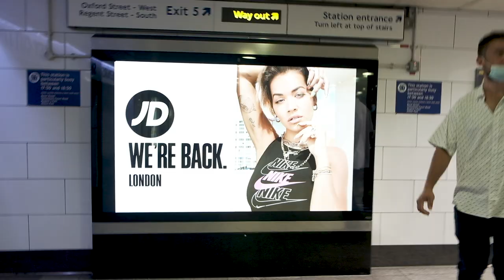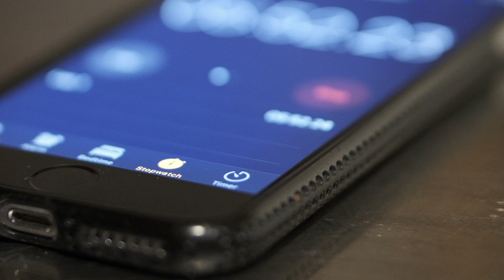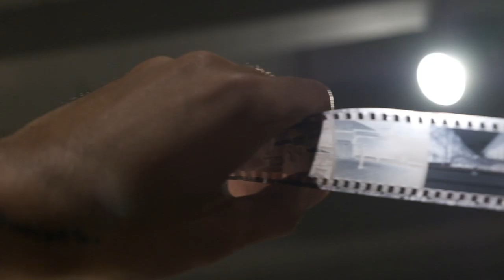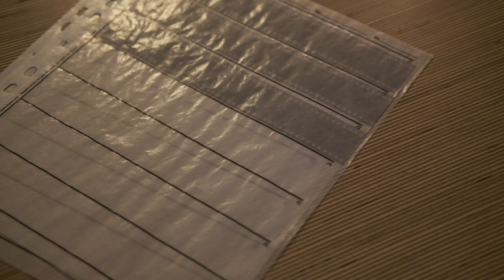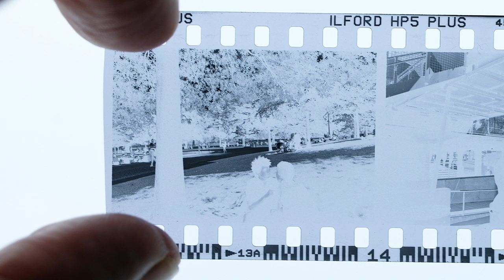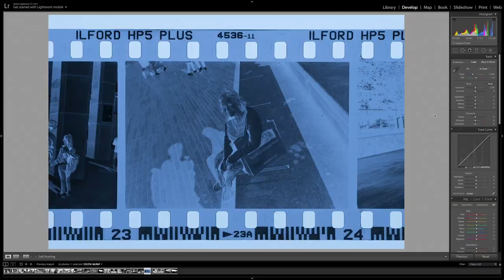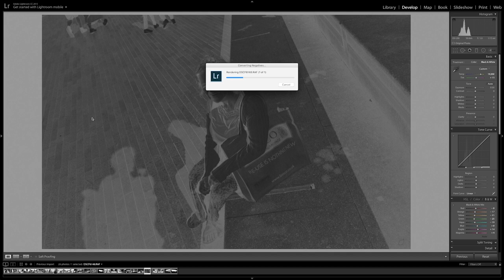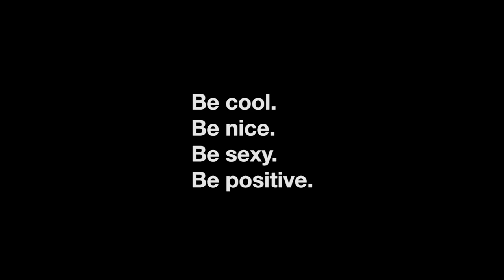London Street Photography on FILM in 2020. The Leica M6 Process.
Finally, I get to do some Street Photography in London with my official street setup, Leica M6 with the Leica 28mm F2.8 Elmarit. I hope you enjoyed the structure of the video. I've been thinking, and trying hard on how to tell a "different story" than the usual Film POV videos. Because there's still such a major process outside of pressing the shutter with film and nobody shows this process at all, so I tried hard to include it. I hope you street photographers and film lovers appreciate the effort :)

For the Street Photography nerds, like myself, if you like these "Street Stroll" videos, heres a link to all of them I have done, so it's easier to find (newest to oldest):